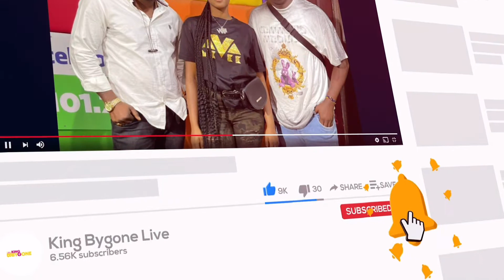I will Award Nana Addo and the new IGP Dampare for their Good Work - Dr. UN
Connect with KingBygone

00:11 - Intro